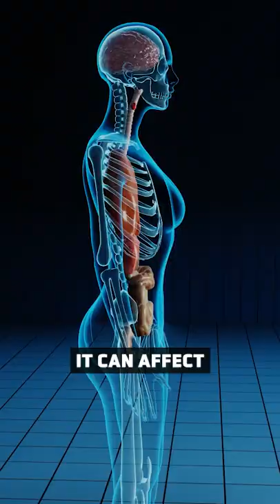What You Need to Know About Ehlers Danlos Syndrome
What is Ehler’s Danlos Syndrome?

It’s more than just having really loose skin, according to my guest Patricia J. Stott, who is part of Elevation Wellness. Patricia’s work is focused on Ehler’s Danlos Syndrome and the hypermobility spectrum disorder.

According to Patricia, the symptom of EDS is more than just flexibility.
She elaborates that EDS is a connective tissue disorder that affects ALL the connective tissue in a person’s body. ⛓️

And because of this, even your gastrointestinal system and nervous system can get affected! 🧠